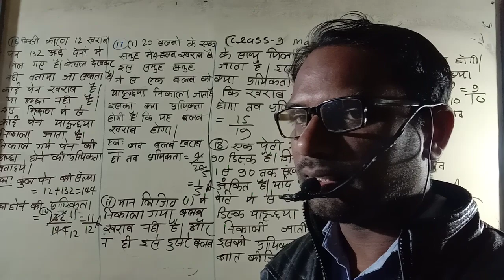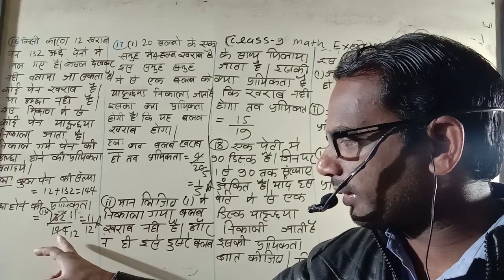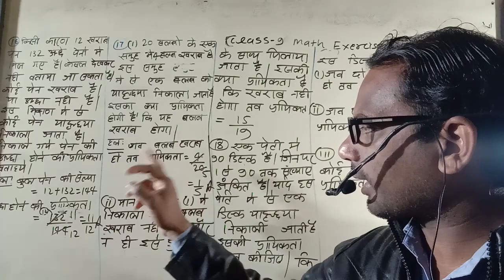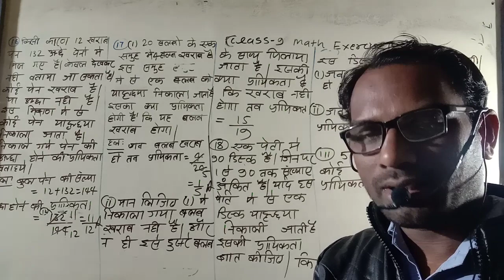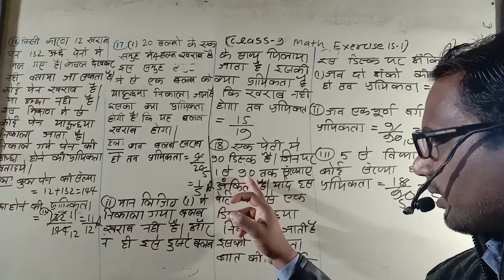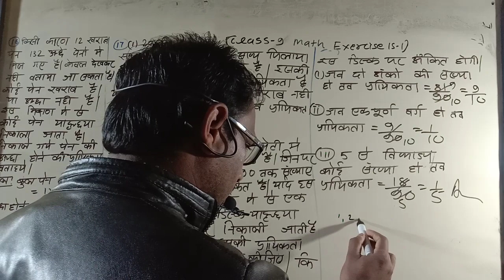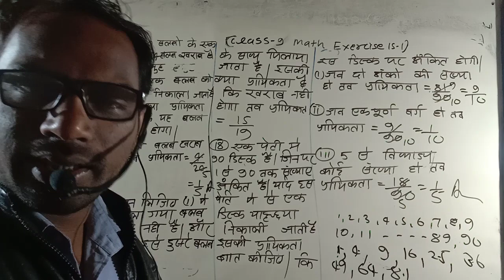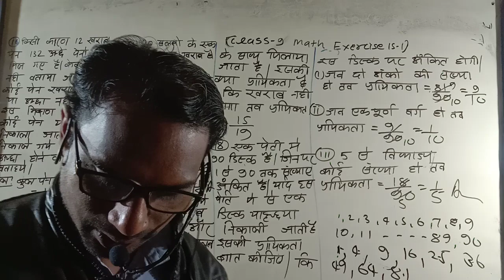class 10 math exercise 15.1 qo 16,17,18